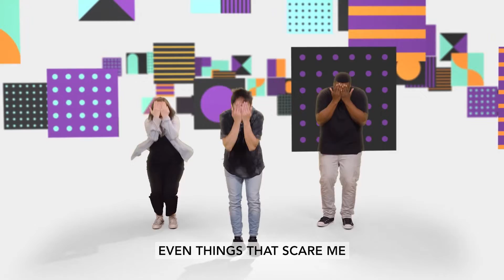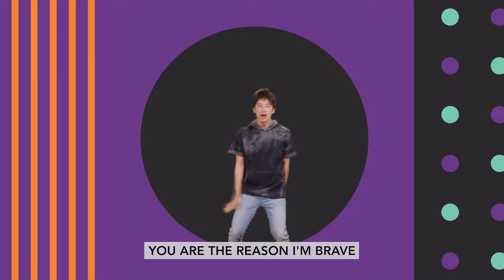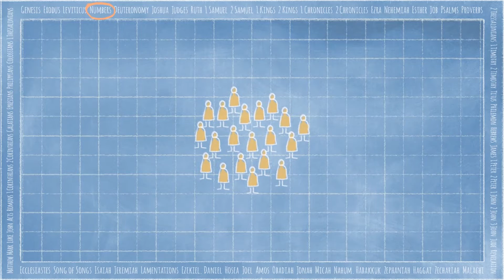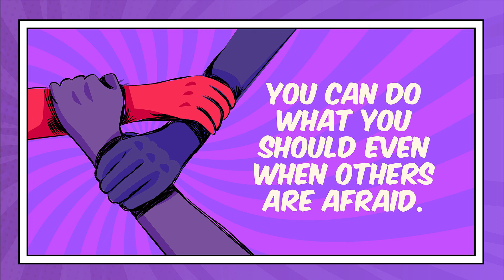Cave Kids Clubhouse 11/6/22